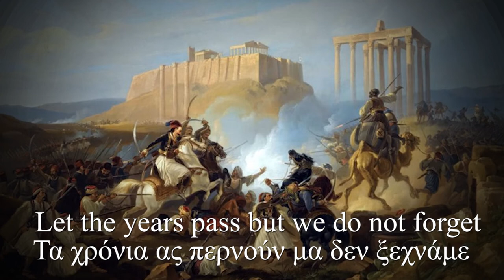"Η Αιώνια Στρατιά"~ Greek Nationalist Song